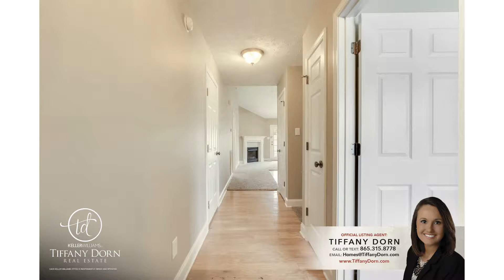5712 Reece Way - Knoxville, TN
Call Tiffany Dorn for a showing today or search like a pro

If Viewing Via High-Speed Connection, Use the Settings Button Under the View Screen and Set the Quality to 1080P HD, and then View Full Screen for Best Presentation..